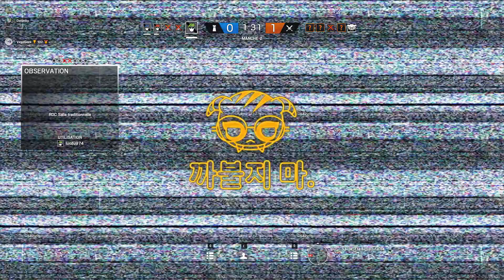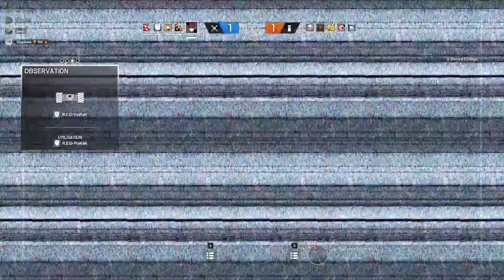R6 Power ranger troll !!!!!!!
J'accepte tout remarque et critique avec politesse dans les commentaire et que la critique soit la pour m'améliorer et non pour m'insulter et dire que je suis nul !!!

( Si la vidéo t'a plu laisse un commentaire et un pouce bleu, je t'invite aussi à faire des remarques critiques pour que je puisse les prendre en comptes et m'améliorer )

merci :D

Souris Corsair Gaming Scimitar RGB
Clavier Corsair K70 RGB cherry MX Brown
Casque G933

Lunette Gunnar
DXRACER FORMULA F08-N
IIyama G-MASTER GB2788HS-B2

Configuration du PC

MSI X99A GAMING PRO CARBON
Watercooling Be Quiet ! Silent Loop 240 mm
MSI GeForce GTX 1080 GAMING X, 8 Go
DDR4 Corsair Vengeance LPX, Noir, 4 x 4 Go, 2666 MHz, CAS 16
Boitier Be Quiet ! Dark Base Pro 900, Noir/Orange
Alimentation Be Quiet ! Pure Power 10 CM, 600W
Sandisk Ultra II, 240 Go, SATA III
Sandisk Ultra II, 480 Go, SATA III
Samsung 850 evo 500 Go SATA III

pour plus d'info laisse moi un message :)